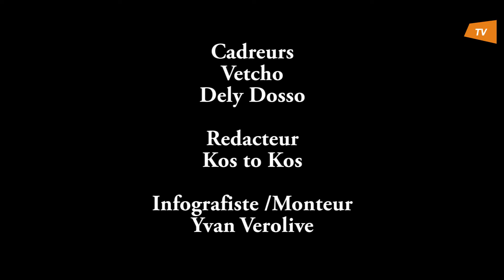Le Raci offre du matériel agricole aux femmes de